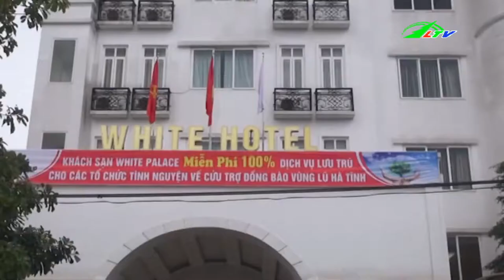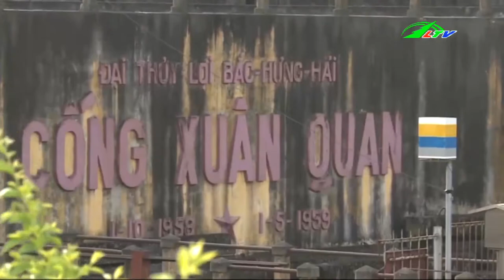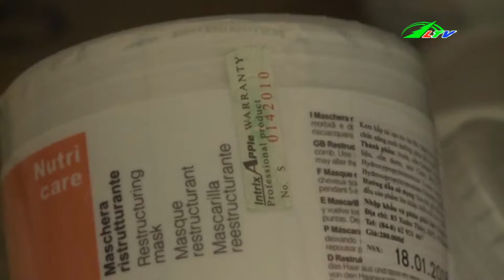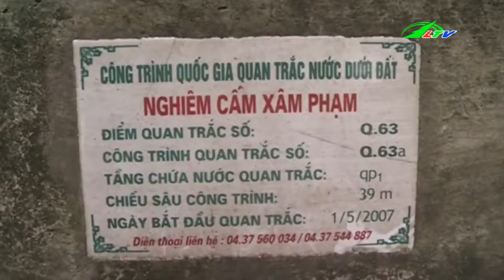Bao Vây Bắt 80 Đối Tượng Chơi hàng Đá | Tâm Điểm 365 | Lâm Đồng TV